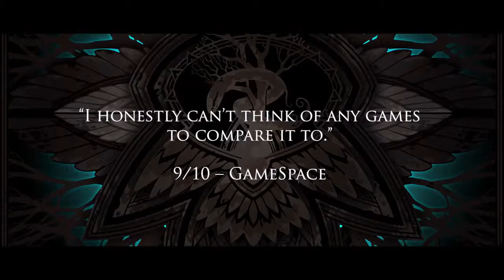Omensight Definitive Edition Nintendo Switch Launch Trailer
Catch up on the latest and newest trailers out there!

summary:

From the award-winning creators of Stories: The Path of Destinies, Omensight is an Action Murder-Mystery game. You are the Harbinger, a powerful mystical warrior. You have witnessed the destruction of the world. In order to prevent annihilation you are destined to repeat that fateful day and solve the murder of the Godless-Priestess, whose death precipitated the apocalypse.

Omensight is an Action Murder-Mystery game. In order to prevent the apocalypse, you are fated to repeat the last day of the world until it can be saved. Investigate clues, fight enemies, and solve the murder of the Godless-Priestess.